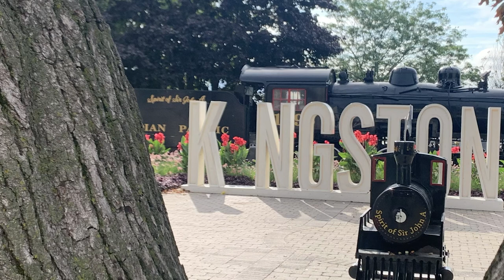COVID Swab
I found myself with some cold like systems, and after calling the COVID hotline I was instructed to seek testing. I hope you enjoy this short video of my experience.